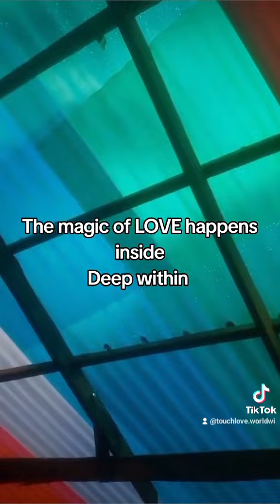The magic of LOVE happens deep within. LOVE TO ALL ALWAYS ❤️❤️❤️❤️❤️❤️❤️❤️❤️❤️❤️❤️❤️❤️